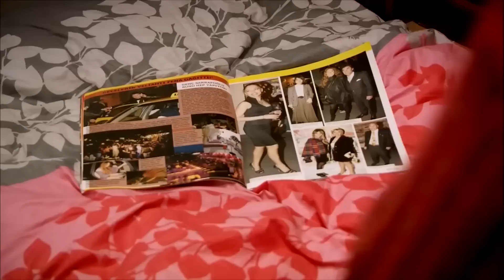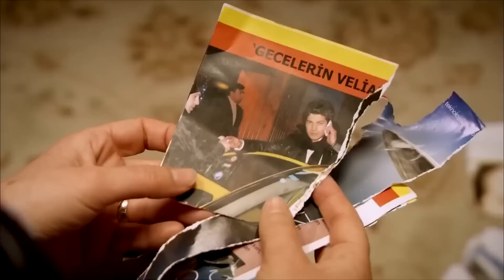Ne Oldu Pek Bir Keyfin Yok, İstediğin Gibi Olmadı Mı? - Adını Feriha Koydum 3. Bölüm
Feriha, Mehmet için üzüldü. '''KADERİMDİR
 DEDİM ÜZÜLMEDİM''

Mehmet’in hatasının bedeli Zehra ve ailesi için yıkıcı olur. Oğlu yüzünden büyük utanç yaşayan Rıza ile kocasına karşı çocuğunun arkasında duran Zehra’nın arası gerilir.

İçine düştükleri zor durumdan çıkmanın bir yolunu arayan Rıza’nın aldığı karar ise tüm ailenin huzurunu kaçırır. Yalanlar ve gerçekler arasına sıkışan Feriha, yaşananlar yüzünden büyük bir acı içindedir. Bu sırada, beklenmedik yerden gelen bir destek, dört duvar arasından çıkmasını sağlar.

Araba yüzünden babasıyla gerilen Emir’in, yaşananlara kendi dünyasından yaklaşması ise Feriha için hayalkırıklığı olur. Feriha, duygularını bastırıp Emir’den köşe bucak kaçarken, ondaki değişimin nedenini çözemeyen Emir ise ezberini bozan Feriha’nın peşini bırakmamaya kararlıdır. Bu durumla birlikte Feriha Hande için açık hedef haline gelir.

Zehra ise bir yandan aile dertleri ile boğuşurken bir yandan da kızının dünyasında neler olup bittiğini anlamaya çalışır. Öte yandan, evde, Zehra ve Rıza arasındaki ipler gerilirken Rıza, girdikleri büyük borçla ilgili son kararı vermek zorundadır.

Okulda ise, Emir’in sürekli kendisinden kaçan Feriha ile konuşmak için yaptığı bir plan beklenmedik sürprizlere gebedir.

Oyuncular:
Vahide Gördüm
Hazal Kaya
Çağatay Ulusoy
Metin Çekmez
Melih Selçuk
Ceyda Ateş
Yusuf Akgün
Deniz Uğur
Ahu Sungur
Barış Kılıç
Ufuk Tan Altunkaya
Pelin Ermiş
Sedef Şahin
Feyza Civelek

YAPIM: MEDYAPIM
YÖNETMEN: BARIŞ YÖŞ
YAPIMCI: FATİH AKSOY
ÖYKÜ-SENARYO: MELİS CİVELEK, SIRMA YANIK
SANAT DANIŞMANI: Esra Ergün Kazmirci